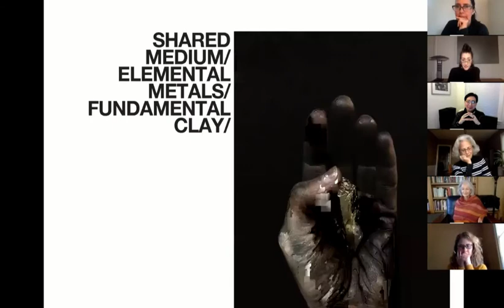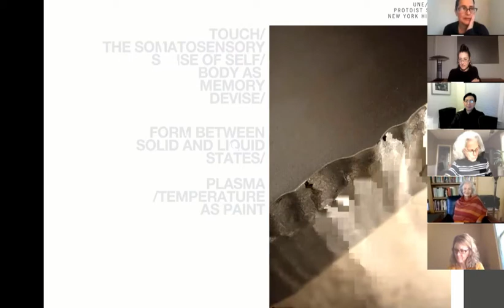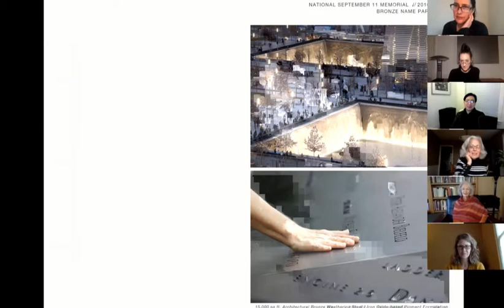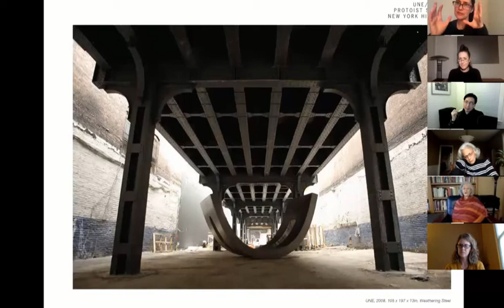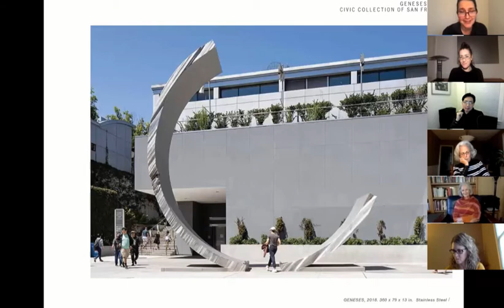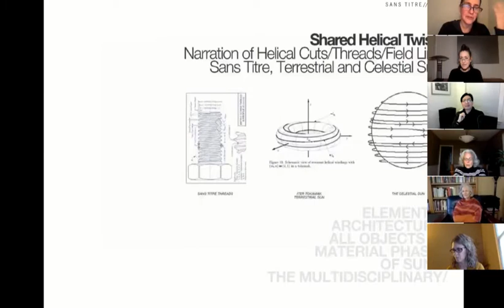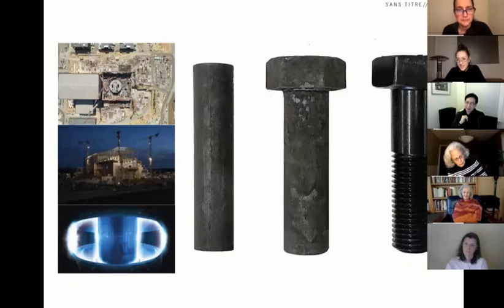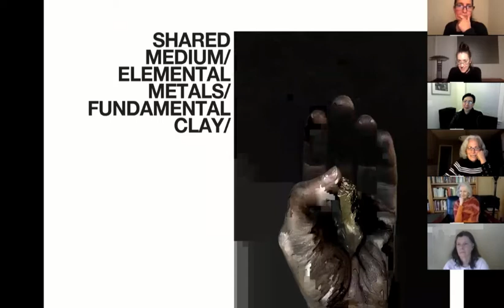Thingly Affinities Symposium: Christine Corday Artist Talk